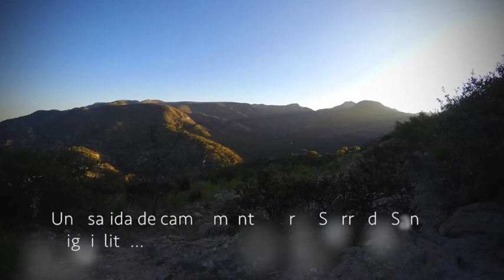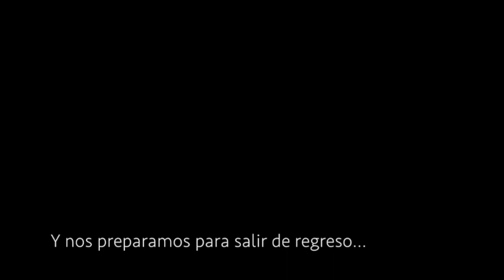191207 Camping at Sierra de San Miguelito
A get away camp around the first week of December. We did not expect a temperature drop around 0ºC, and spent a not very pleasent night. But any how, any camping weekend is still a great experience with friends, delicious meals by the fire and much fun.